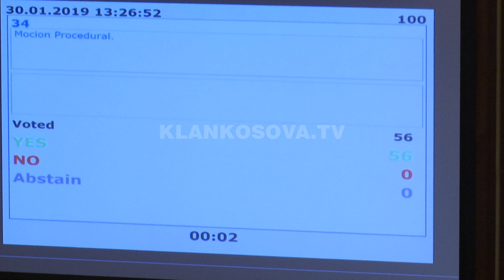Kuvendi: Buxheti votohet te shtunen - 30.01.2019 - Klan Kosova